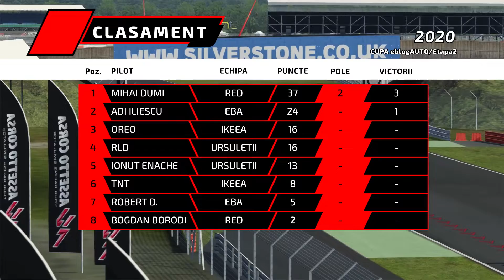S1E2 REZULTATELE DE LA SILVERSTONE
Rezultatele pentru a 2-a etapa, cea de la SILVERSTONE (cursa o puteti revedea aici Va invitam 12 mai 2020, ora 22, sa ne fiti alaturi pentru cursa din Monza.